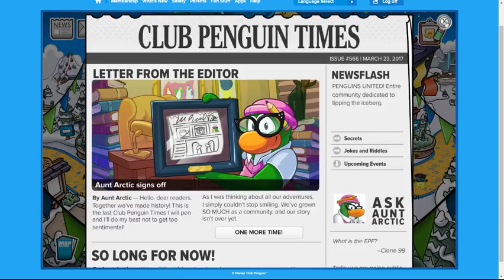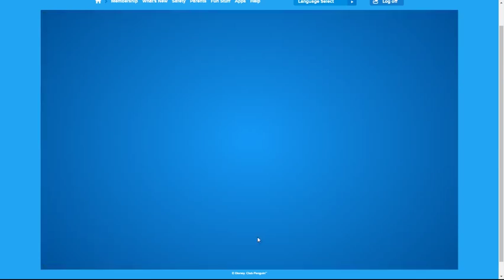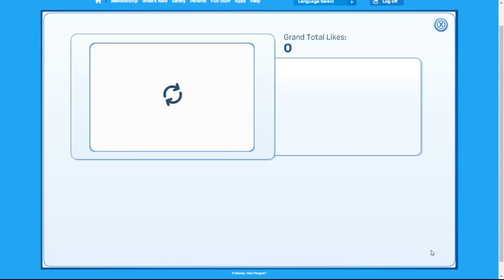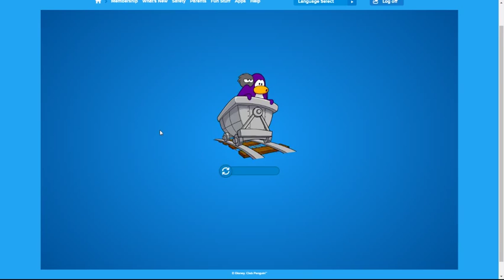Last Day of Club Penguin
So why not? Make an account on the last day that its up.
I know my mic volume is really low. I fuuuuuu. messed up ok?